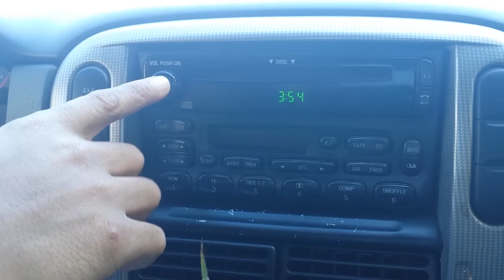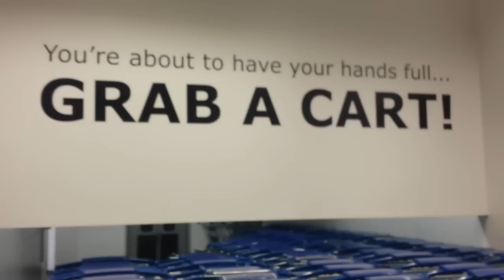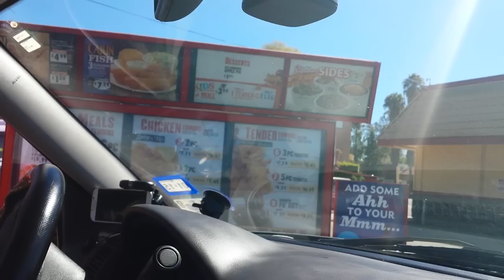Living With Shangela (Eps. 11)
Join Shangela as she attempts to make it alive and in one piece to shop for new room decor at Ikea. Don't miss out on Shangela's Misadventures!

Edited By:
Sonny Malone
Camrin William

Additional Video Footage Provided by:
Kevin Truong